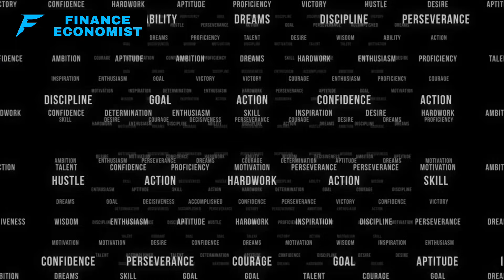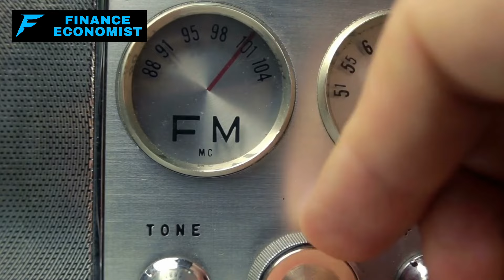EVERY Truck Driver REFUSE To Deliver To Major Cities After $355M RULING Against Trump!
Fellow Americans, we are at a critical juncture that demands our immediate attention and action. A recent ruling has led to a significant protest by truck drivers, who are now refusing to deliver to major cities, signaling potential massive shortages across all states.

This situation stems from a $355 million ruling against former President Donald Trump, a move seen by many as a direct attack on the principles of fairness and justice. This unprecedented challenge could severely impact our daily lives, testing our resilience and unity. It's a call to action for all of us to stand in solidarity with those who uphold our values and to prepare ourselves for the possible hardships ahead. The importance of stockpiling essential supplies, as urged by FEMA, cannot be overstated in these times.

We must come together, support our truckers, and ensure we are prepared for any eventualities.